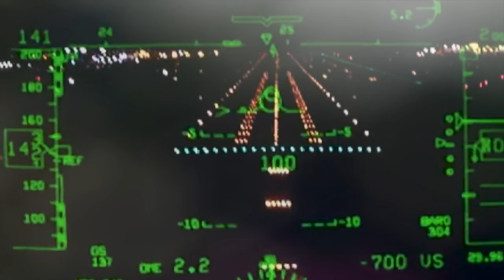FLYEUROPE.TV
FlyEuropeTV - The webtv about aviation and flightsafety.